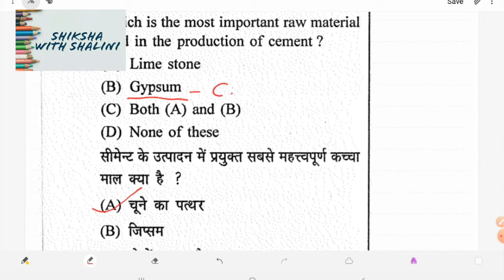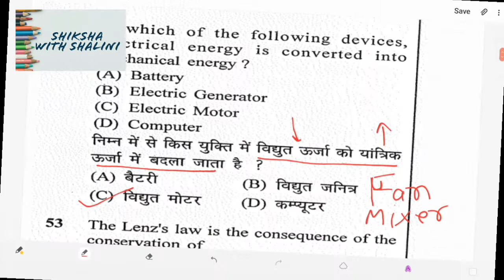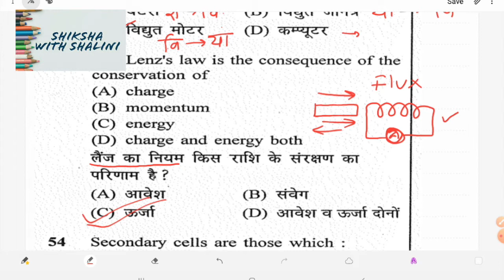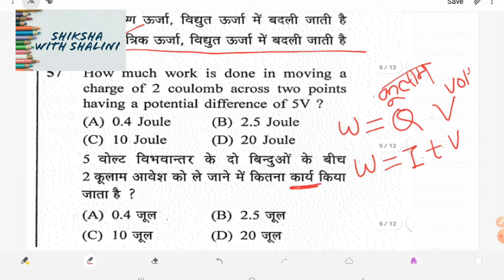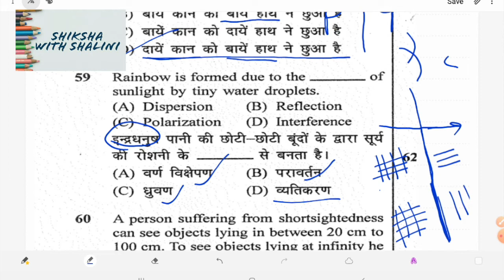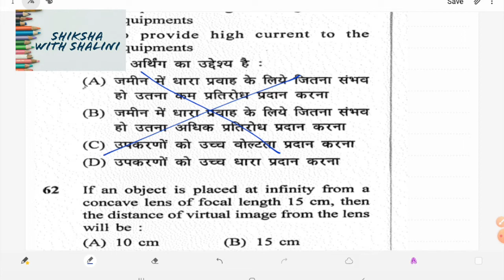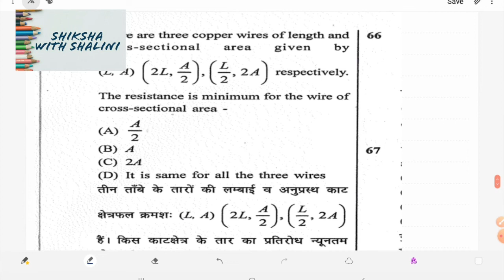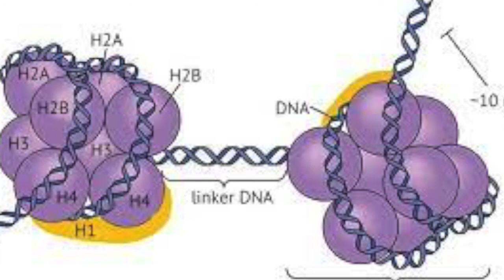part 4 || RPSC paper solution || previous RSMSSB papers || General Science QUIZ ||MCQ || OBJECTIVES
Description

 Science

10 बोर्ड , (M.P.,U.P.,Bihar ,Chattisgarh. )
RAS, M.P.  PSC, and various state public service commission
बैंक,
शिक्षक भर्ती ग्रेड 1 ग्रेड 2,
एसएससी, SSC
पुलिस भर्ती, (CONSTABLE/S.I.)
पटवारी,
एलडीसी,
REET
Bstc,